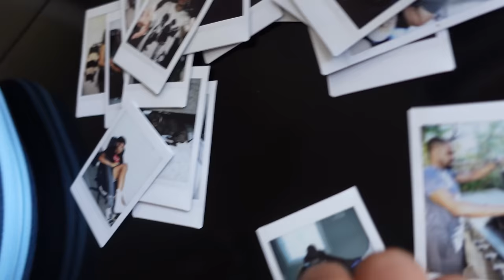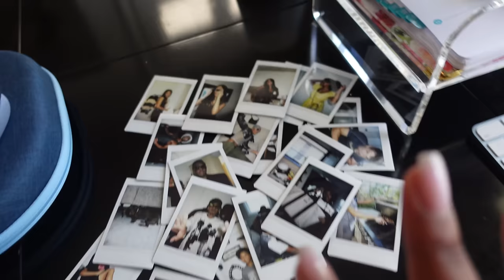WEEKLY VLOG ♡ (when am I taking the NCLEX, cancel culture, bake w me, scary movie night, back HOME)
HI MY LOVEEEE!! BACK WITH ANOTHER WEEKLY VLOG AND WERE BACK HOMEEE YAAYYYY this one is fun and raw and real, lots of chillen, catching up, reflection, and addressing a lot of comments that have been sitting with me like when am i taking my nursing test, what happened to my friends, cancel culture, campaigns and more! then we hang with bestie hit walmart and bake some fall snacks its so fun, me mom and gabriel see the movie smile and stay at the condo for the weekend im obsessed the weather was so gloomy and the fall vibes were jUMPINNNNN! make sure to like and subscribe show ya girl some loooovee and comment what you want to see next LOVE UUU

AMAZON STOREFRONT ♡

SOCIALS ♡

FAMILYS CHANNELS ♡

FAQs ♡

22 years old just graduated nursing school, full time creator!